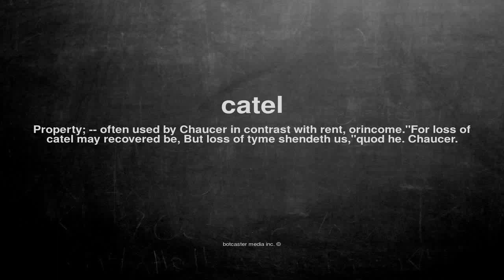What does catel mean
What does catel mean in English?